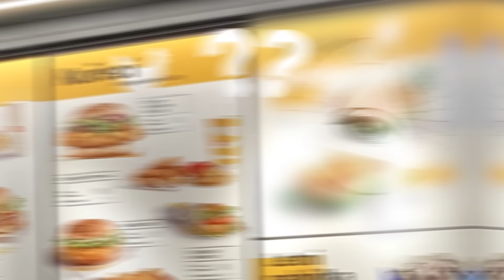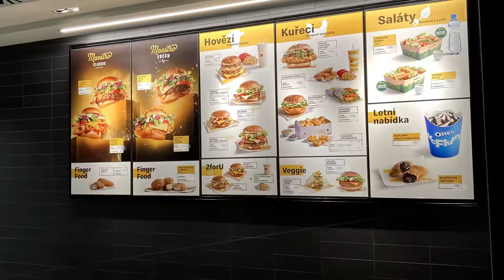Jsou saláty jedna velká konspirace? Sleduj, než to smažou!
Co se skrývá mezi listy reFRESHnutých salátů? Čím to, že se na ně lidi tak často usmívají? Kdo nebo co je králičí gang? Nakoukni pod víčko nový krabičky, popadni vidličku a nech se unést na vlně salátový mmmmmantry. A taky sleduj, lajkuj, sdílej, komentuj, míchej, dresinguj, kombinuj...

Účinkují: Saláty, králičí gang, saláty, Matouš, zase saláty & třetí oko